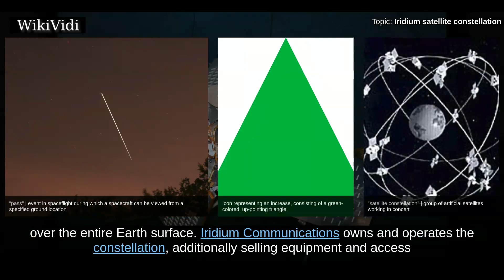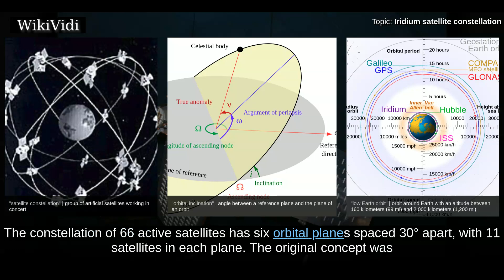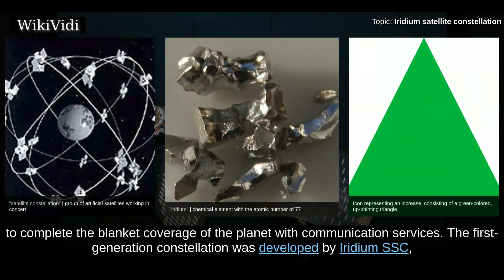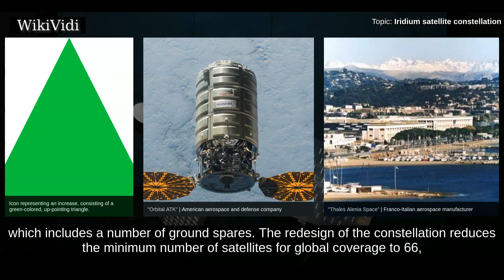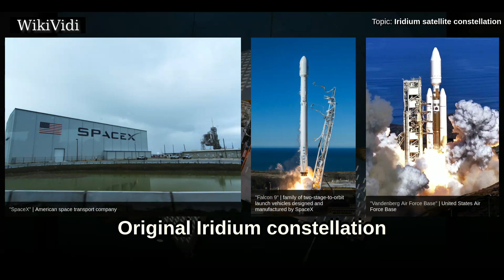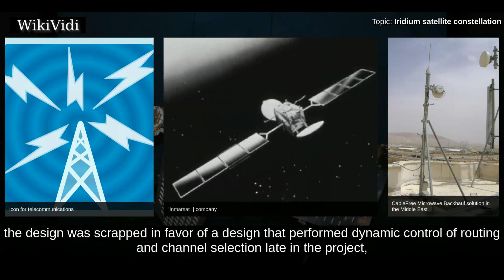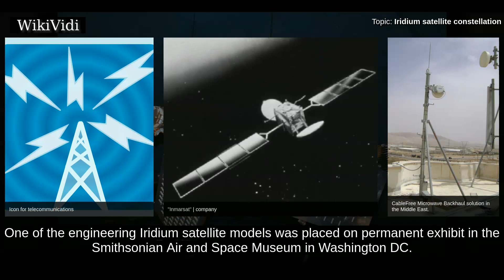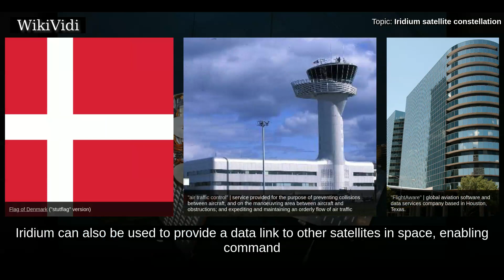IRIDIUM satellite constellation - WikiVidi Documentary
The Iridium satellite constellation provides voice and data coverage to satellite phones, pagers and integrated transceivers over the entire Earth surface. Iridium Communications owns and operates the constellation, additionally selling equipment and access to its services. It was originally conceived by Bary Bertiger, Raymond J. Leopold and Ken Peterson in late 1987  and then developed by Motorola on a fixed-price contract from July 29, 1993 to November 1, 1998, when the system became operational and commercially available.  The constellation consists of 66 active satellites in orbit, required for global coverage, and additional spare satellites to serve in case of failure. Satellites are in low Earth orbit at a height of approximately 485 mi and inclination of 86.4°. Orbital velocity of the satellites is approximately 17000 mph.  Satellites communicate with neighboring satellites via  inter-satellite links. Each satellite can have 4 inter-satellite links: one each to neighbors fore...

Shortcuts to chapters:
00:02:50  History
00:05:27  Second generation
00:07:17 Original Iridium constellation

Copyright WikiVidi.